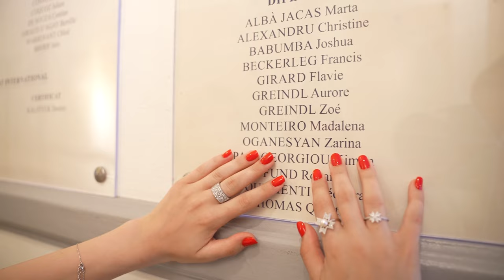€120000 for a school? PRIVATE EDUCATION IN SWITZERLAND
We both studied in private boarding schools in Switzerland. Today we will tell you about our school life, and about the advantages and disadvantages of private schools. We will also share with you how we got a Swiss citizenship.

Timecodes:
00:32 - Why is it worth studying in Switzerland?
03:05 - How a boarding school makes you very mature at a young age
05:01 - How we learned values and manners
07:13 - Friends and connections all over the world
08:34 - Level of education in private schools
09:36 - Cost of private education in Switzerland
11:56 - Disadvantages of private schools for parents
13:37 - Uniform in private schools
15:50 - The most unexpected disadvantage of private education

MARTINA
Personal:

ZARINA
Personal: